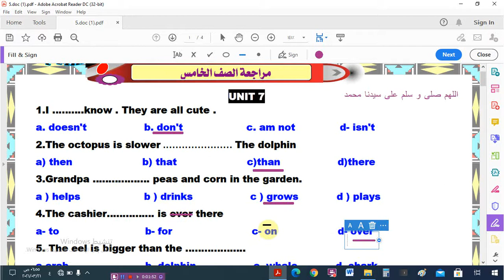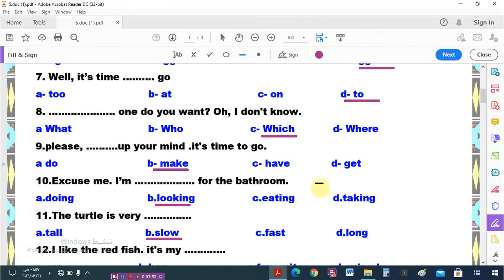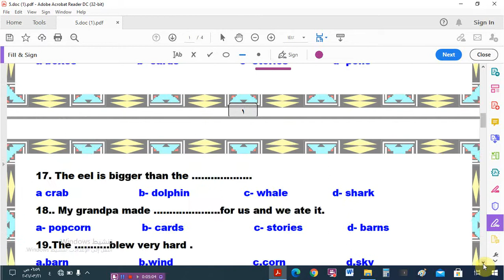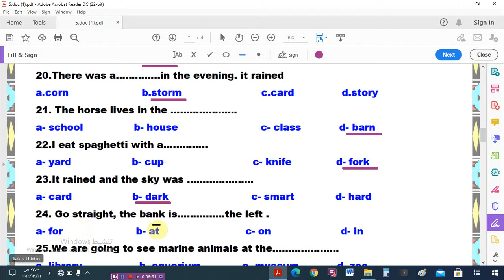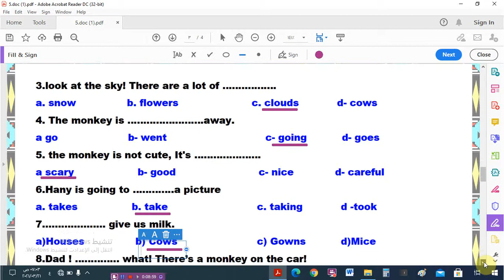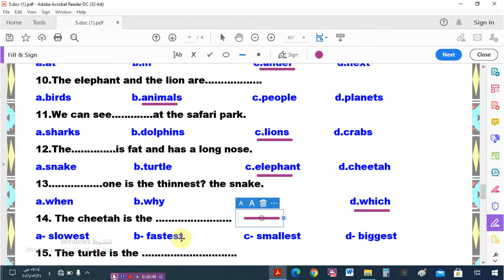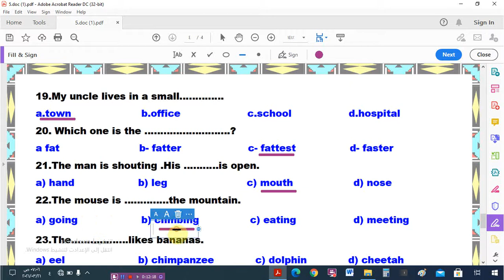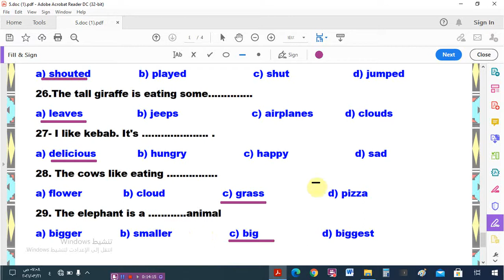أقوى مراجعة اختيارى E على الوحدة السابعة و الثامنة للصف الخامس الابتدائى اختبار مارس 2021